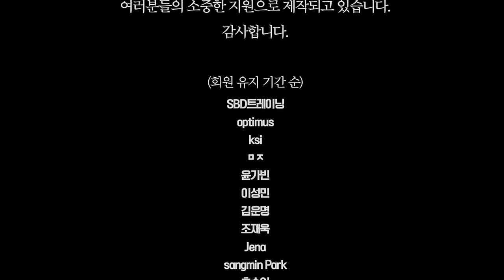2분만 투자해보세요